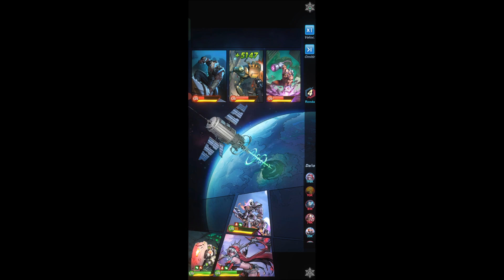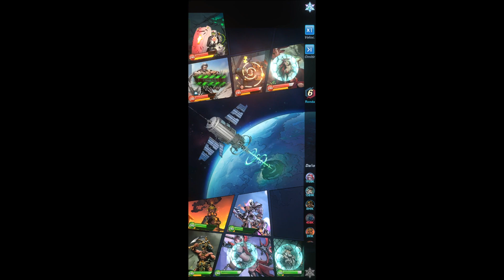Nueva heroína "Cara - Espada de Réquiem"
😁 Bienvenidos a la comunidad de Gaming Addicts México.